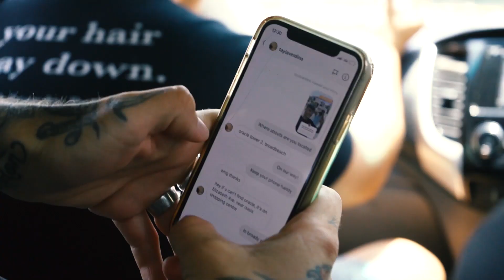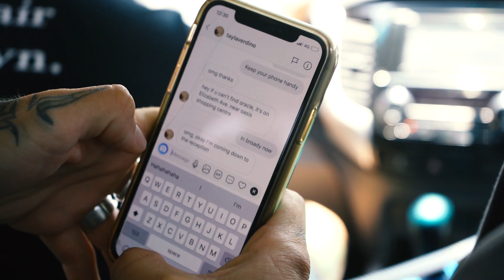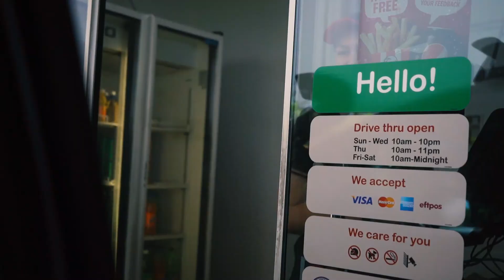UBER EATS DELIVERY BOYS ft. REECE HAWKINS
In todays episode we deliver food to your door uber eats style along with a District prize pack!